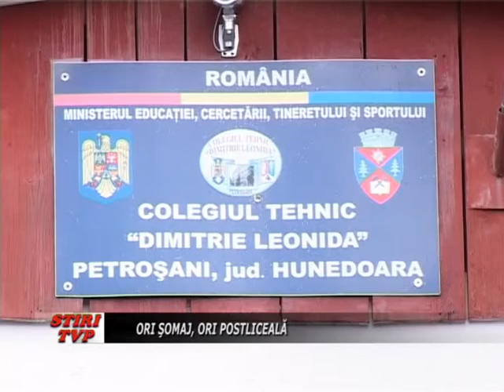Ori somaj, ori postliceala